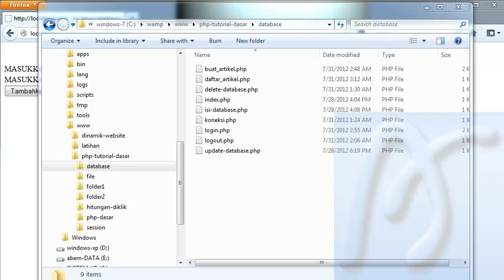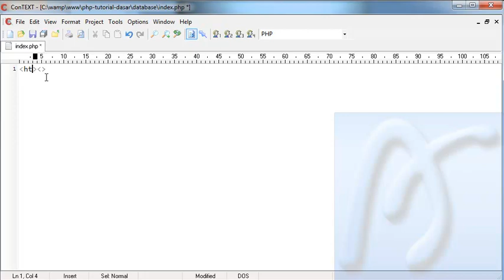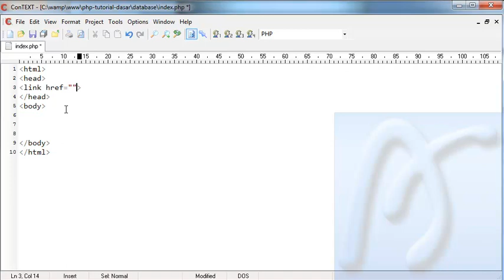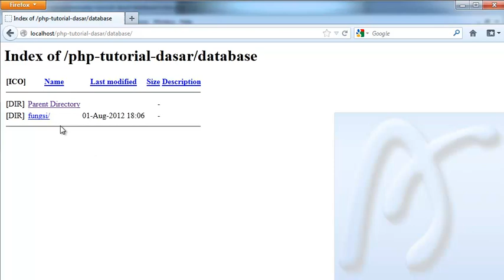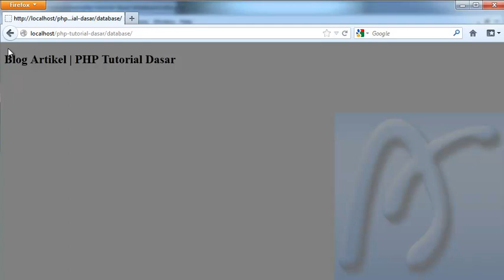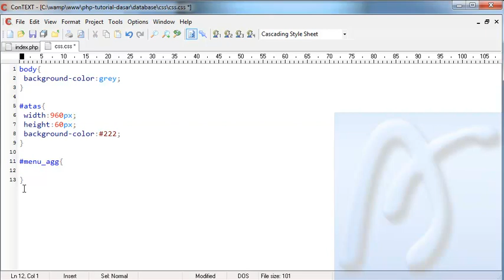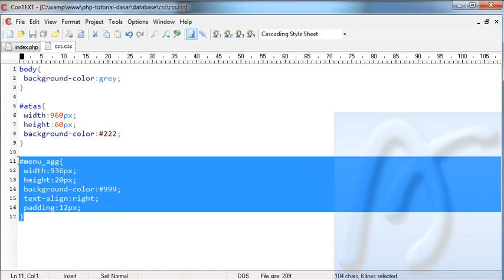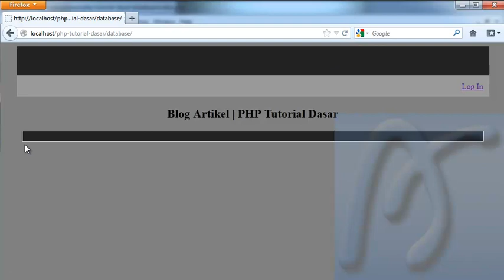PHP Dasar Video Tutorial 087 Membuat Blog Artikel 09 Folder Design bagian 1